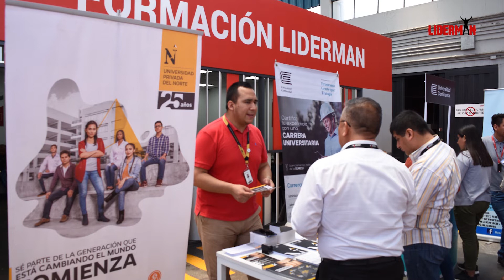Enero Lidernet 2020